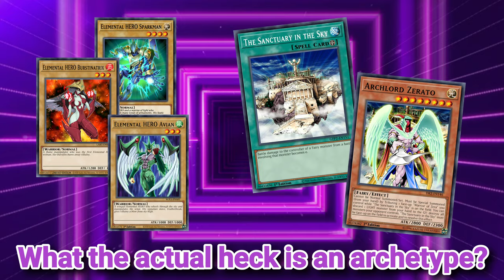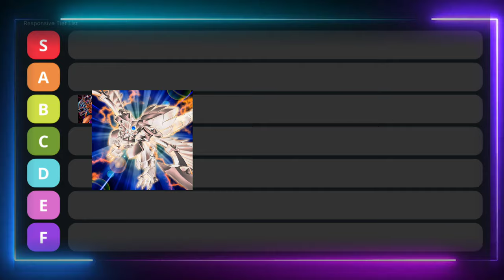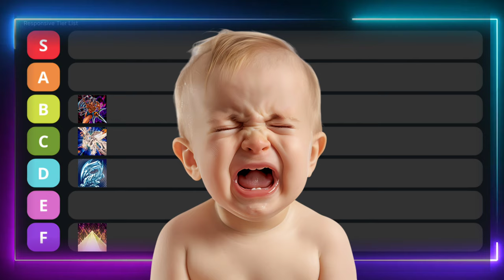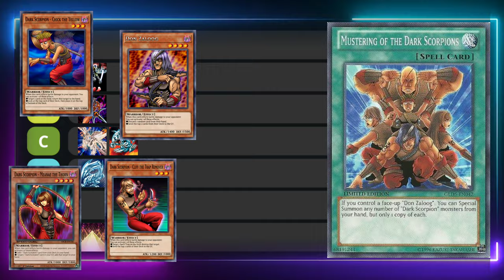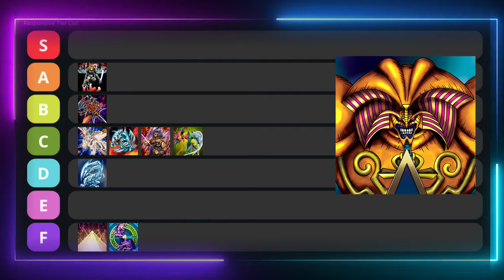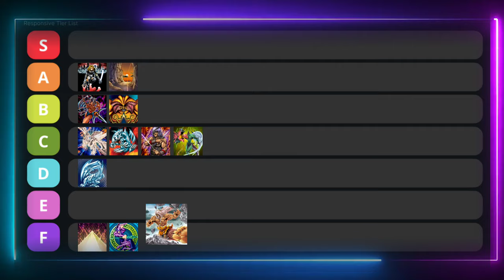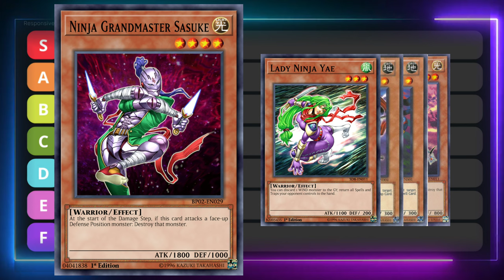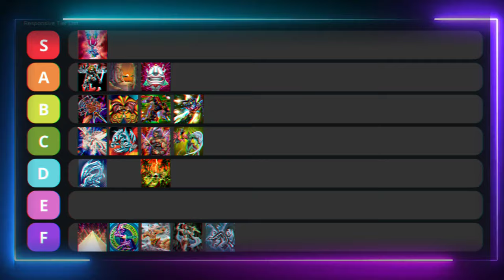I Ranked Every Yu-Gi-Oh! Archetype (In GOAT Format)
The archetypes in the top tiers might surprise you!